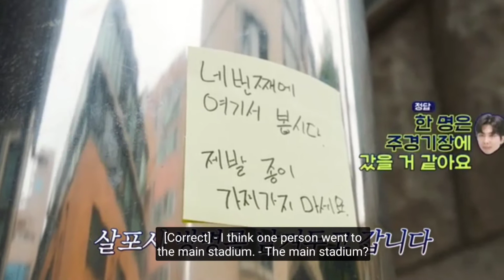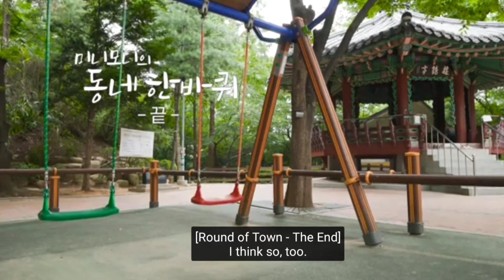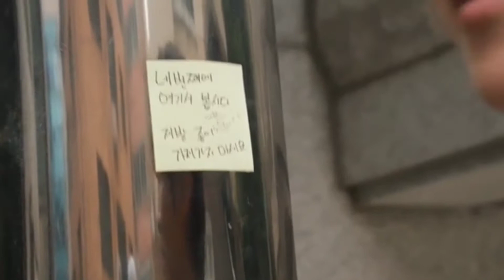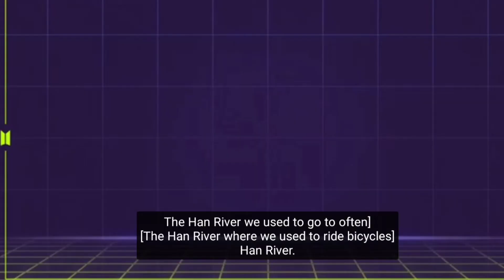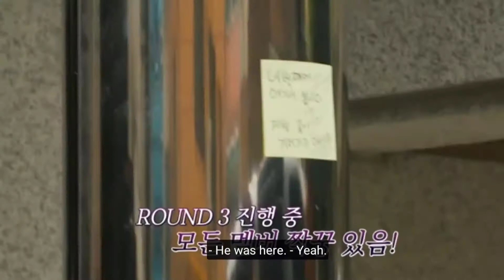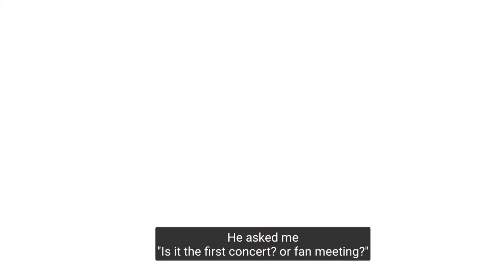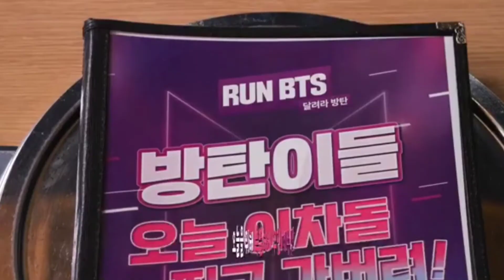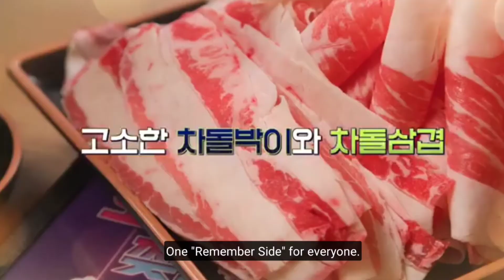[Eng Sub] Run BTS! 2022 Telepathy part 2